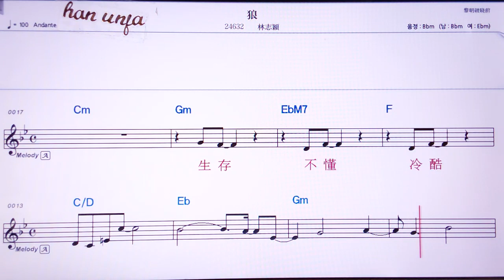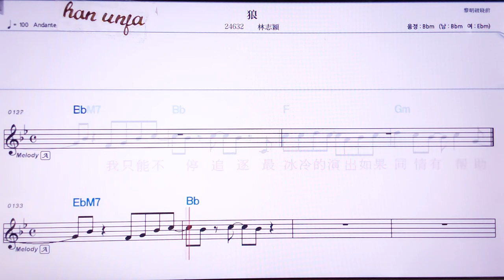💖랑/린쯔잉 👍Karaoke With Sheet Music/MR,노래방, 악보, 코드,